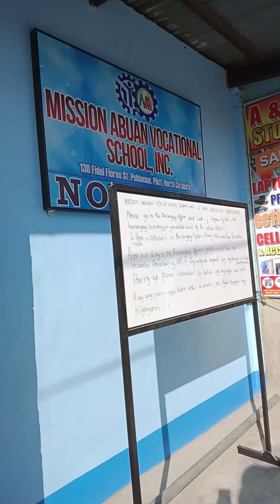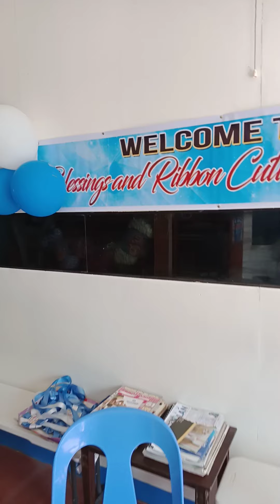Mission Abuan Vocational School, Inc., cutting ribbon ceremony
Mission Abuan Vocational School, Inc
Cutting Ribbon Ceremony
Pikit, North Cotabato
Ruth Mission Abuan youtube channel